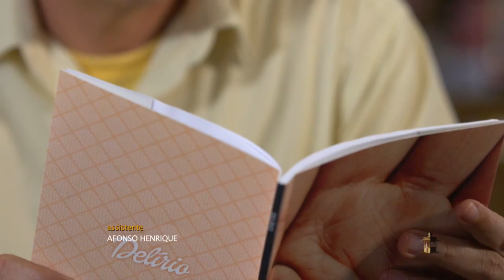Autores Uberlandenses: Totonho Martins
O quadro Autores Uberlandenses destaca um trecho da obra “Bate Papo Delírio”, de Totonho Martins.
Leitura de Ivens Tillman.

Programa Uberlândia de Ontem e Sempre, edição 526, Bloco B.

O programa Uberlândia de Ontem e Sempre conta com incentivo da Lei Estadual de Incentivo à Cultura de Minas Gerais e patrocínio da Algar.